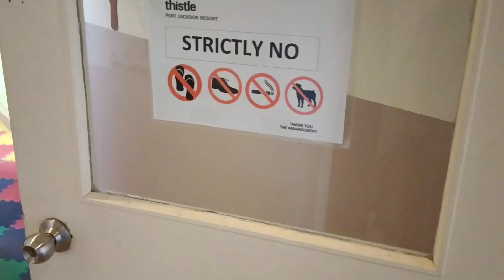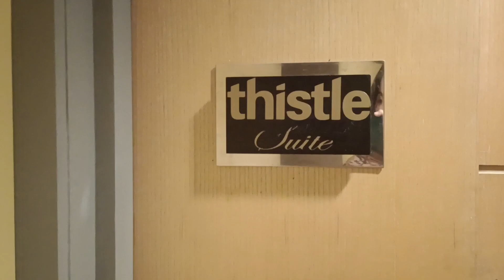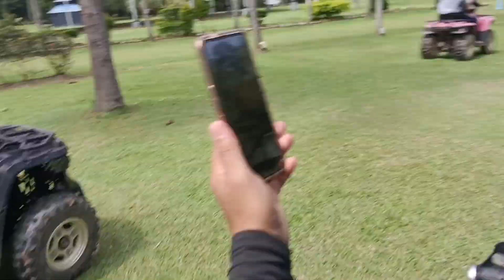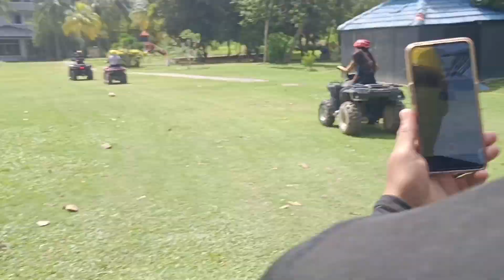THISTLE PORT DICKSON - ( REVIEW Family Premium Suites & Family Room + Resorts Activities)